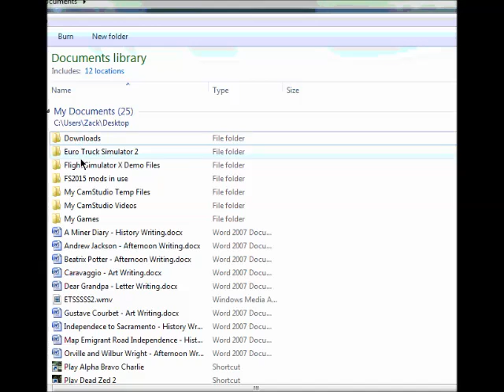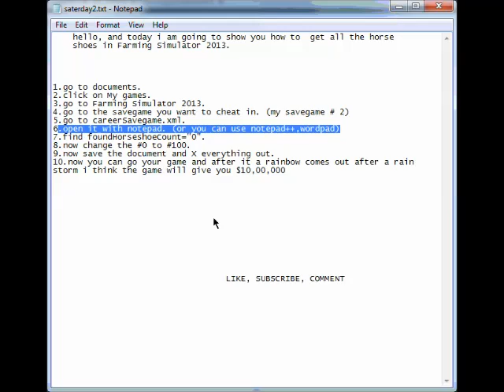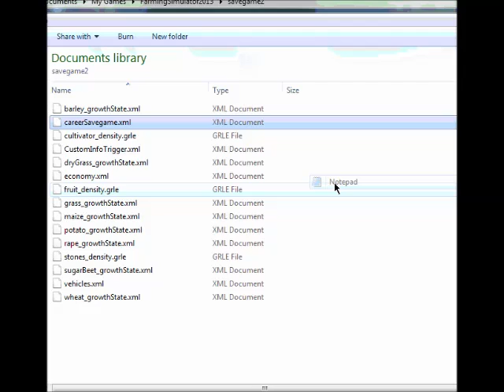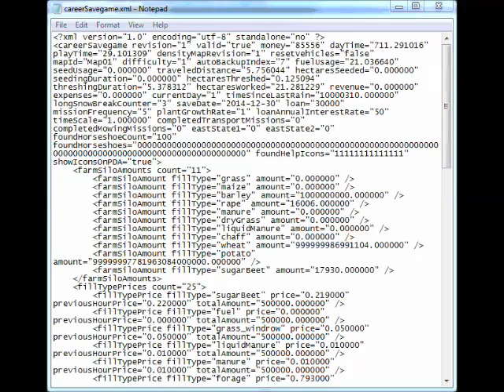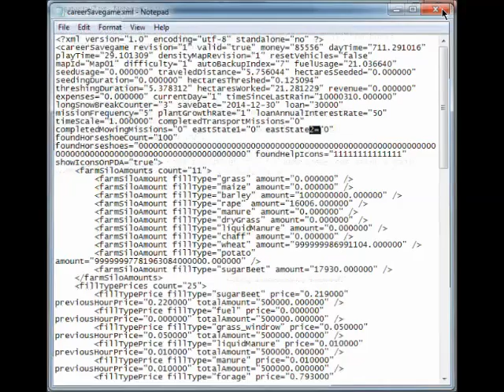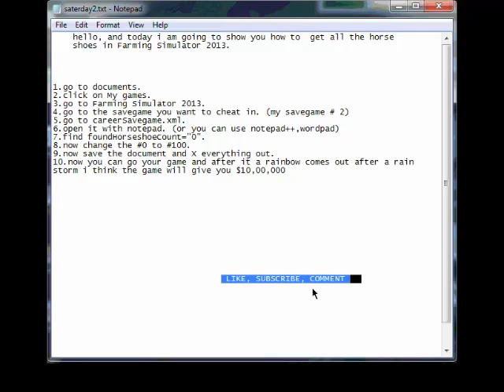Farming Simulator 2013 - how to get all the horse shoes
The music is Bryan Adams, and i own the music.